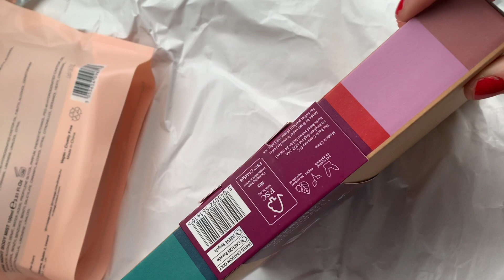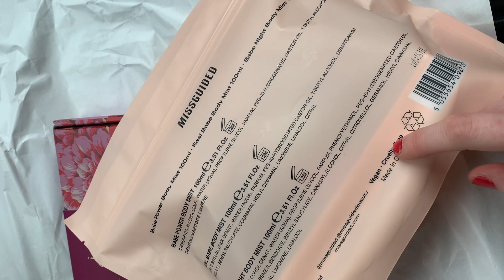The Shortest Vlog and A Messy Car! | Vlogmas Day 16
Ellie x